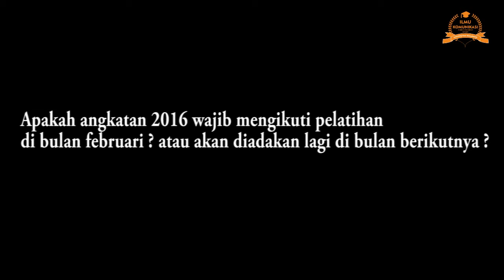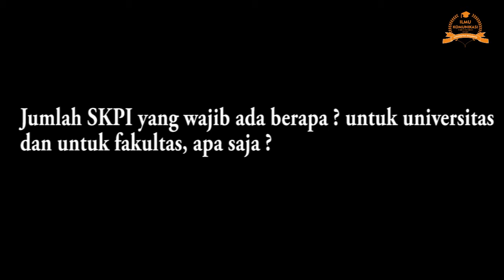Surat Keterangan Pendamping Ijazah (SKPI) - Ilmu Komunikasi USM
Video penjelasan terkait SKPI untuk program studi S1 Ilmu Komunikasi, mulai 2019. SKPI ini berguna sebagai pelengkap lulusan agar memiliki kompetensi diluar Ijazah (nilai berdasarkan Kurikulum) sehingga Lulusan memiliki nilai plus saat lulus nantinya.